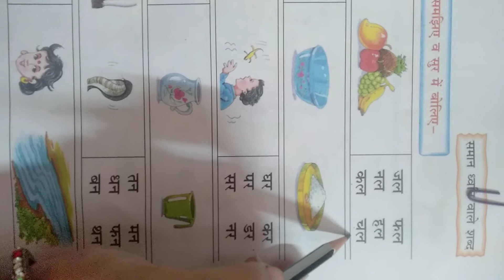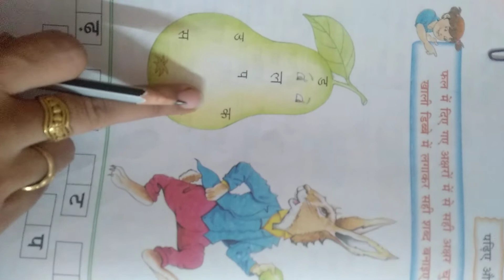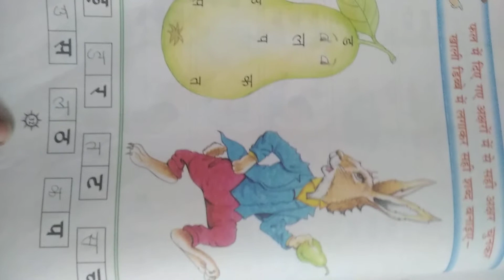B. M book, Page- 31& 32